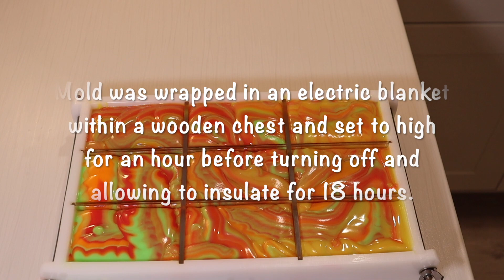Soap Art- Cosmic Wave Mango Soap Cold Process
I found these cute little split cup pours from Temu, they where only a couple of dollars each, so I bought a 3, 4 and 5 split. I decided to create a cosmic wave with it and make it with Mango colours and fragrance. I was debating on whether to make a 'Gradient' design for the Mango soap or this one; 'Cosmic Wave' design. The fragrance was a little more than a mild acceleration so I am happy I chose this design instead.
I think I would have been more pleased with the silicone split cups if my batter remained more fluid. I think they would work better in a straight line pour, which I think I might try next time.
Please leave any comments on how you may have done this soap with the split pour cups.